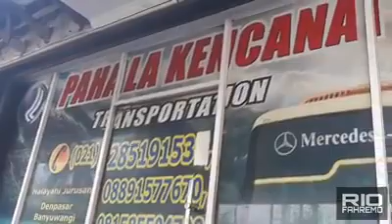VLOG BEKASI - BATURAJA | PULANG